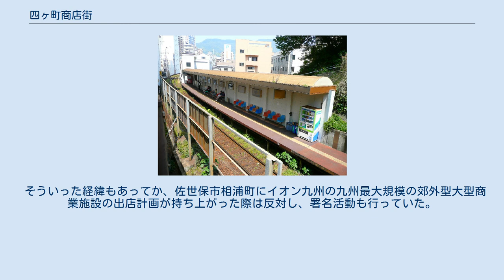四ヶ町商店街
佐世保駅側の入口 四ヶ町商店街（よんかちょうしょうてんがい）は、長崎県佐世保市にある商店街。
全長は516m、幅11mでアーケードが連続して繋がっている三ヶ町商店街の長さを含めると960mとなり、直線に繋がったアーケード街としては日本一の長さである。
 「四ヶ町」という名前の由来は、商店街が上京町・下京町・本島町・島瀬町の4つの町で形成されていることから。
 四ヶ町にある松浦鉄道西九州線 佐世保中央駅 佐世保駅方面から入口に入ると比較的昔から経営している店舗が立ち並び、本島町付近から島瀬町付近までファッションビル、書店、雑貨店、レストラン、ファストフード、カフェ、その他各種の専門店が並ぶ。
中心市街地の一つである島瀬町にはイオンが営業しており、隣接して十八親和銀行佐世保本店営業部（旧・親和銀行本店営業部）もあってこの付近が一番通行量が多い。
1月2日の早朝に行われる初売りは約20万人の人出となる。
 また、イオンが展開する電子マネーであるWAONに関しては、以前からサービス展開を行っているイオン佐世保ショッピングセンターやマクドナルドに加え、一部の店舗においてもWAONの決済サービスが開始されている。
 テナントは60店舗以上あるが、ここでは代表的なテナントのみ掲載する。
テナント名次の（）内は所在する町名、※印はアーケード街の外にある店舗である。
 佐世保市と同規模の他都市の商店街と比べ、当商店街が賑わいを見せている要因としては、国道35号に平行して市役所と佐世保駅約2kmの間を貫くように市街地が形成されているという、平地の少ない佐世保独特の地形からいえる。
商店街の近くに主要施設が一通り揃っているため、用事を終えた後の買い物がしやすく、市民にとって利用しやすいことが要因とされる。
さらにここ数年、佐世保市中心部にマンション建設が急激に増え、市街地の人口が増加しているということも挙げられる。
しかし、これらにより通行量は増加しているものの、旧態依然とした商売を続ける老舗店舗の閉店や売り上げ減少、福岡市や郊外のショッピングセンターへの流出が問題となっており、特に福岡市への消費者流出は九州6都市（長崎市、佐世保市、熊本市、大分市、宮崎市、鹿児島市）の中でも佐世保市がトップであり、魅力ある店舗作り、テナントの充実など早急の対策が望まれている。
 そういった経緯もあってか、佐世保市相浦町にイオン九州の九州最大規模の郊外型大型商業施設の出店計画が持ち上がった際は反対し、署名活動も行っていた。
その結果、当時の光武顕市長は、イオンに対して出店予定地の商業利用を認めないことを発表していた（なお、イオン九州はその後、白岳町の佐世保重工業の鉄構工場跡を2012年春に用地取得し、中型のショッピングセンターとして、同年11月30日にイオン佐世保白岳ショッピングセンターをオープンしている）。